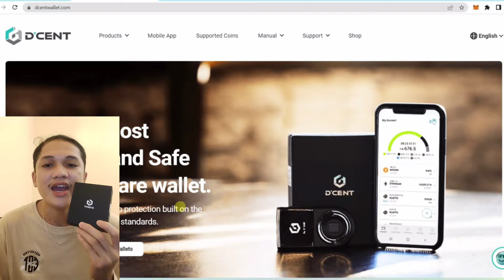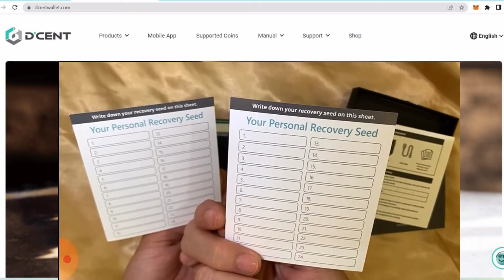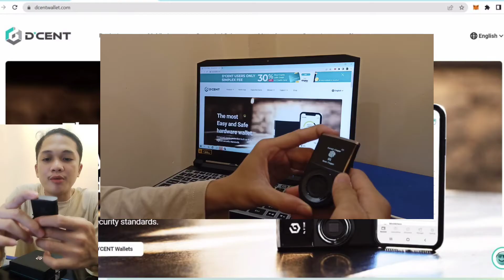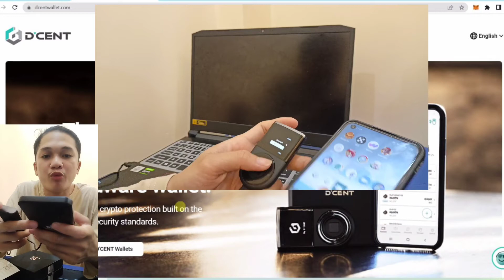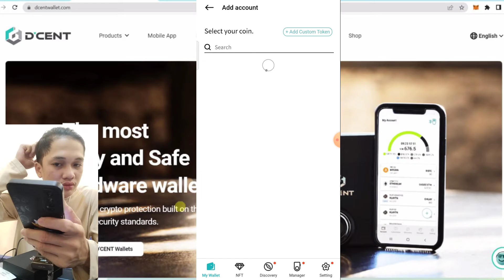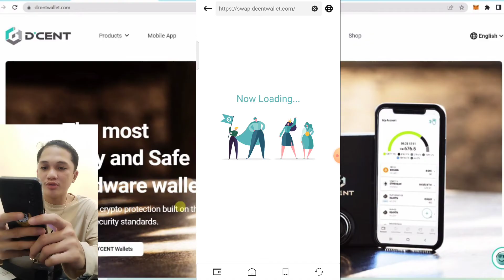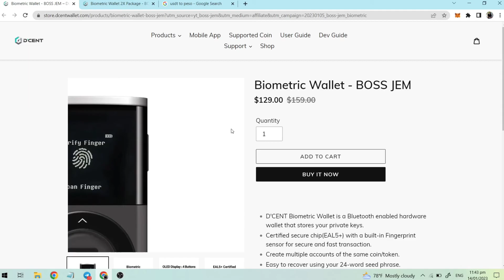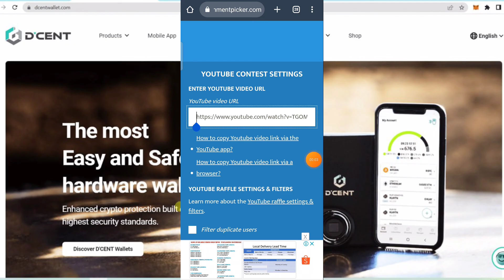Unboxing and How to set up D'cent Wallet - The Most Easy and Safe hardware wallet | D'cent Review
1. MAKE SURE NAKASUBSCRIBE KA SA ATING CHANNEL MGA KA BOSS!

2. LIKE THIS VIDEO AND COMMENT YOUR GCASH NUMBER NO HIDDEN WORD IN THIS NEW MECHANICS

3. NO MORE HASHTAG JUST TYPE BOSSJEM
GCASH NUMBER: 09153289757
GCASH NAME: CARZANO JAMES

Free Load
Free Vouchers
Free App
Legit apps
Paying apps
Apps 2021
Earning app
Earning apps
Paying apps
Paying app
Gcash app
Gcash